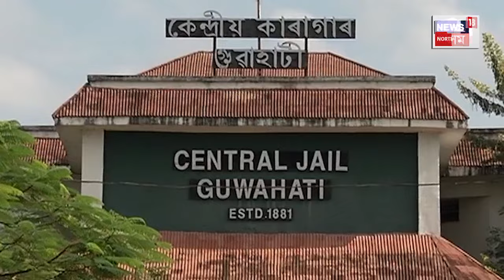Assam Police News : বাঃ অসম আৰক্ষী , ৮৮% অভিযুক্তই মুকলি | EXPLAINED | N18V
Assam Police News | বাঃ অসম আৰক্ষী , ৮৮% অভিযুক্তই মুকলি